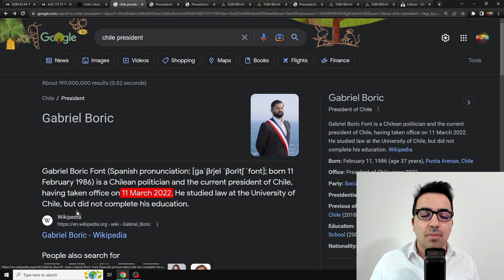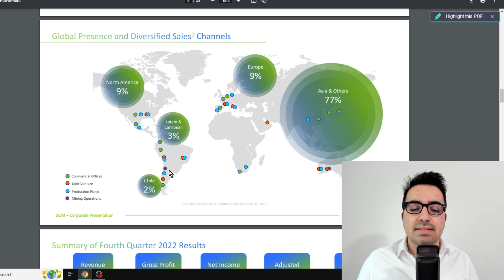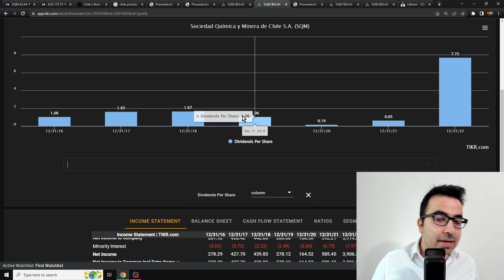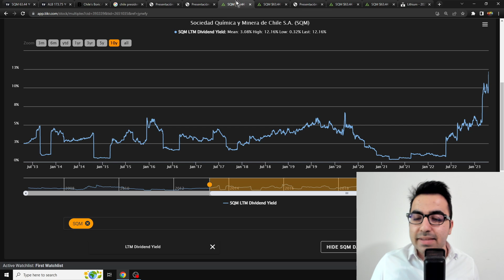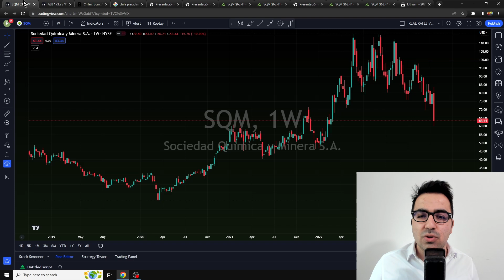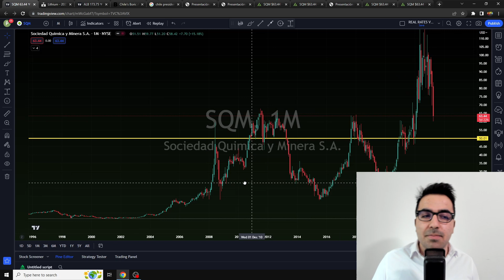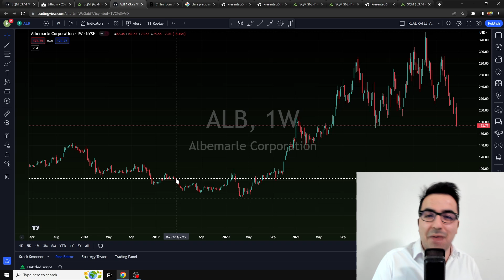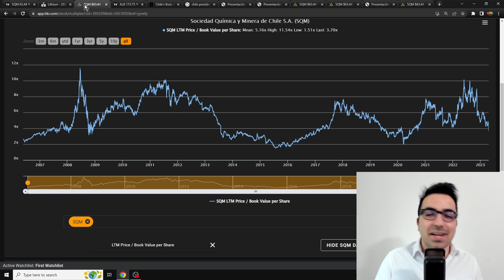Buy The Dip on Lithium Stocks? ALB SQM analysis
Friends! in this video im going to talk about lithium stocks such as Albemarle ALB & SQM to do an analysis on them and assess the recent risks and upside potential with these clean energy names.